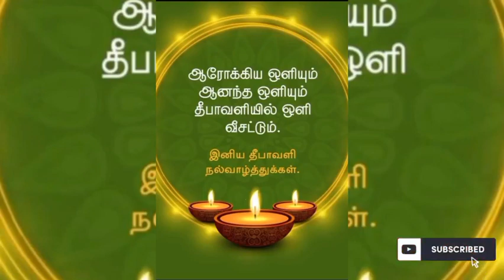Varisu Movie New Poster & Update | Thalapathy Vijay, Rashmika Mandhana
Upcoming OTT Release Movies List
Upcoming OTT Release Movies
Deepawali Weekend Release Movies Update

Hai Hallo Friends...
Welcome to RK cini